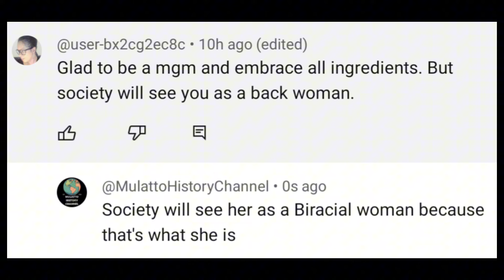The MGM Question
Some of my general observations about the label "MGM".